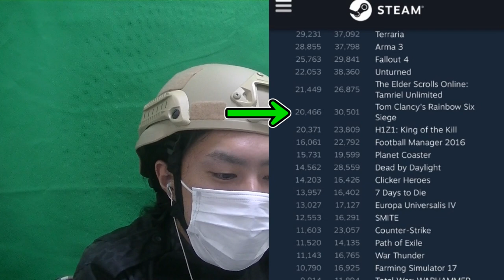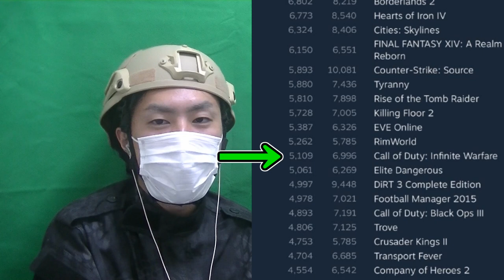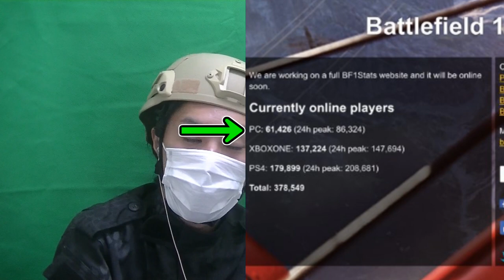【FPS雑談】CoDの衰退とゲーム嗜好の変化及びレビュー【CoD:iw/BF1/レインボーシックス シージ】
なんかもうFPSについてまとめてガッと話した。ただ体調不良で呂律が…

CoDは２本出たので人口が割れたのもありますがそれにしても少ないですね。開発者がその懸念については「全く問題ない」と発言していましたが、windowsストアで購入した人に対しては過疎過ぎてマイクロソフトが返金対応をしているとの事です。

やはり動画で述べた通り日々の疲労があると思うんですよね、疲れない日なんかほとんどないですし、ゲームに対して気楽さを求める風潮がプレイヤーにあるかもしれませんね。

とはいえだいぶ編集が粗びきかもしれません申し訳ないm(__)m